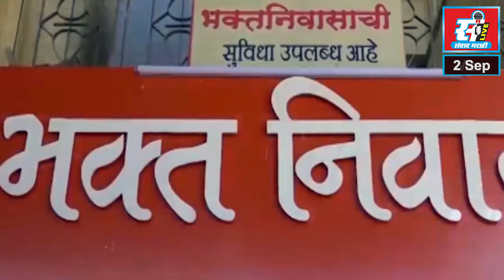सुधाकर घारेंच्या हस्ते पाथरज जिल्हा परिषद गटाच्या पक्ष कार्यालयाचे उद्घाटन.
कर्जत-खालापूरमध्ये राष्ट्रवादी काँग्रेसची घोडदौड, सुधाकर घारेंच्या हस्ते पाथरज जिल्हा परिषद गटाच्या पक्ष कार्यालयाचे उद्घाटन.